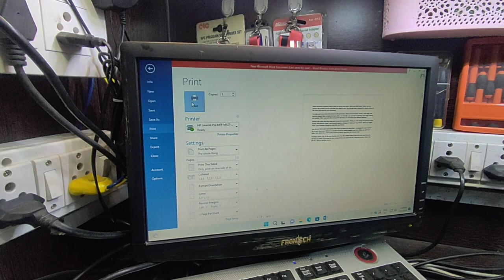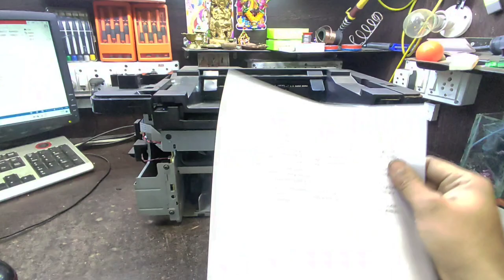Fix HP Laserjet M128_M225_M226 FN paper feed problem#repairing#services#printer#music#technology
how to repair HP printer
how to repair paper jam problem hp printer
how to repair paper jam problem